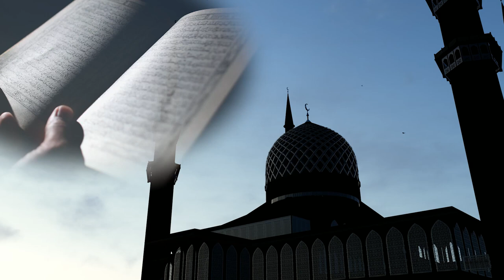Lutje pas namazit të pasdites - Ikindisë